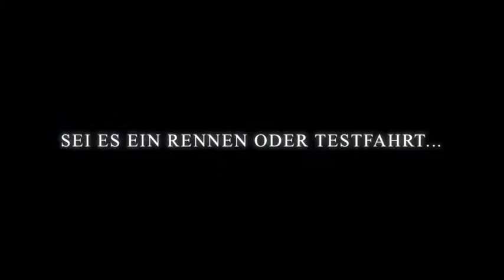Kart Trailer Piranha-Event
Ein unvergessliches Erlebnis für jeden Motorsport Fan...

Wie aus den technischen Daten ersichtlich, ist dies ein Motorsport Gerät der anderen Art. Der Rennkart vermittelt Ihnen, was die F1 Piloten für eine Leistung erbringen.